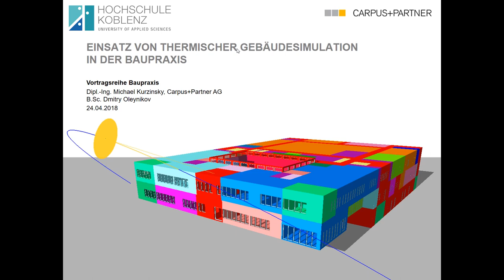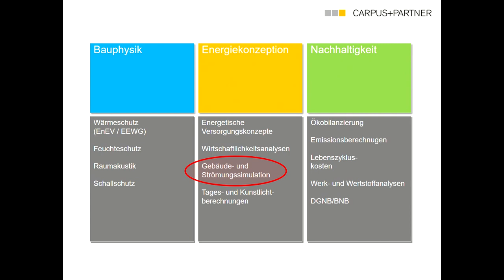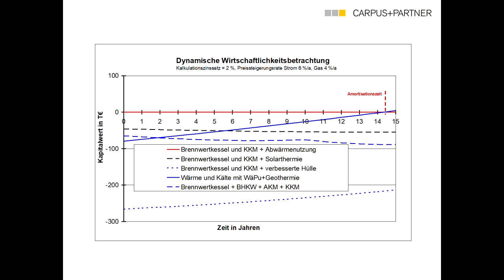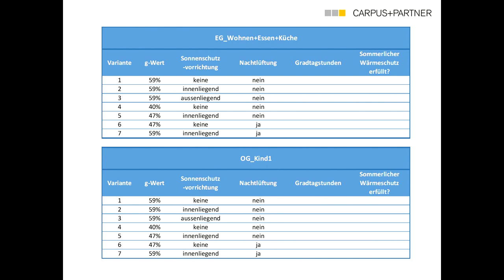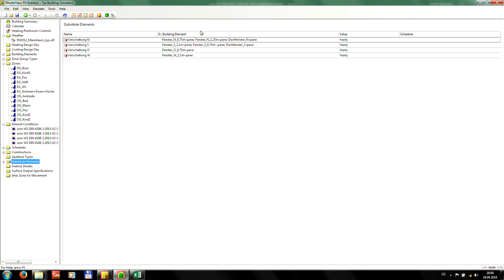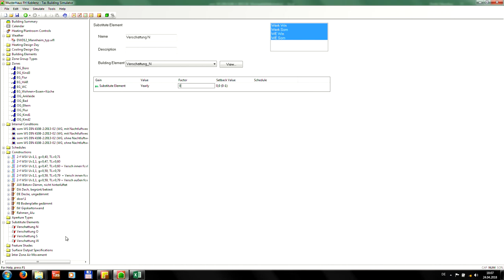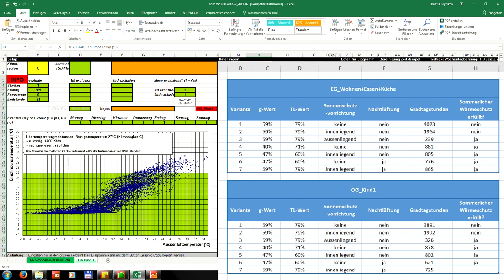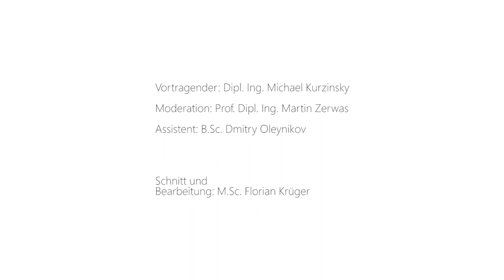Baupraxis: Thermische Gebäudesimulation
Im Rahmen der Vortragsreihe "Baupraxis" an der Hochschule Koblenz, stellte Herr Kurzinsky (Carpus + Partner AG, Aachen) die Möglichkeiten und die konkrete Anwendung von thermischen Simulationen in Planungs- und Optimierungsprozessen vor.